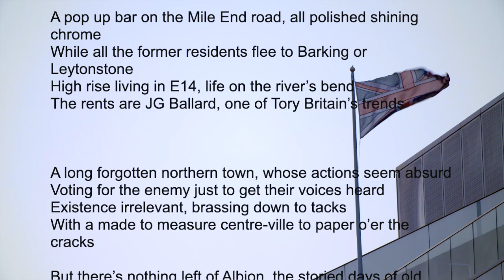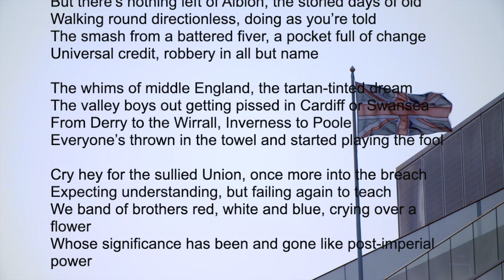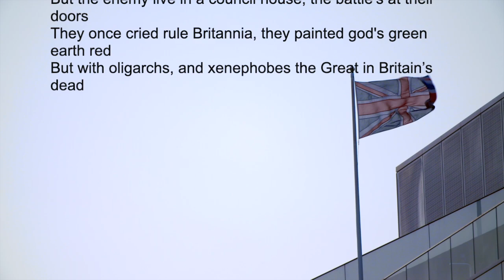Rule Britannia?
A poem dedicated to a Britain that is anything but 'great'.

Music Variations on an Original Theme for Orchestra (Enigma Variations), Op. 36. Conducted by John Barbirolli, Halle Orchestra, 1947.

Video courtesy of Videvo

Misrepresentation, a democratic shame.
Thrown from the Eton common room, to the house with the same name
The hard times of old England, the smell of pie and mash
Slopped up by some city boy with a powder keg of cash

A pop up bar on the Mile End road, all polished shining chrome
While all the former residents flee to Barking or Leytonstone
High rise living in E14, life on the river’s bend
The rents are JG Ballard, one of Tory Britain’s trends

A long forgotten northern town, whose actions seem absurd
Voting for the enemy just to get their voices heard
Existence irrelevant, brassing down to tacks
With a made to measure centre-ville to paper o’er the cracks

But there’s nothing left of Albion, the storied days of old.
Walking round directionless, doing as we’re told.
The smash from a battered fiver, a pocket full of change.
Universal credit, robbery in all but name.

Cry hey for the sullied Union, once more into the breach.
Expecting understanding, but failing again to teach
We band of brothers red, white and blue, crying over a flower
Whose significance has been and gone like post-imperial power

The whims of middle England, the tartan-tinted dream
The valley boys out getting pissed in Cardiff or Swansea
From Derry to the Wirrall, Inverness to Poole
Everyone’s thrown in the towel and started playing the fool.

Sycophants and ne’er do wells, marching out to war,
But the enemy live in a council house, the battle’s at their doors
They once cried rule Britannia, they painted gods green earth red
But with oligarchs, and xenophobes the Great in Britain’s dead